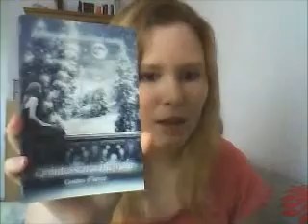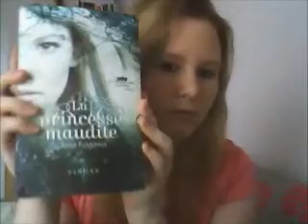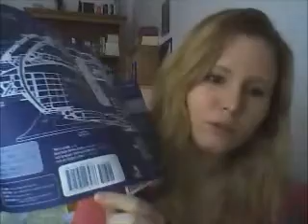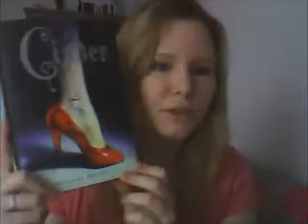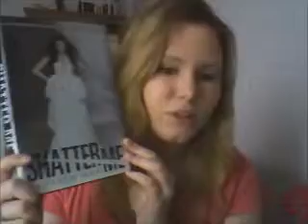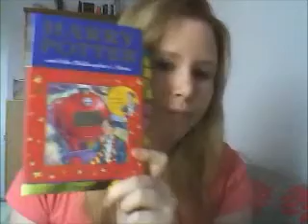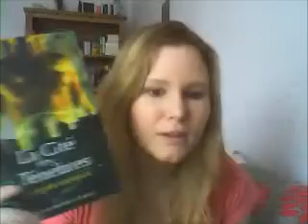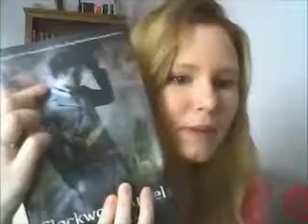Votre Mardi aime que ça brille :P